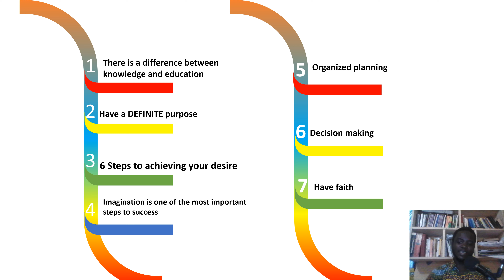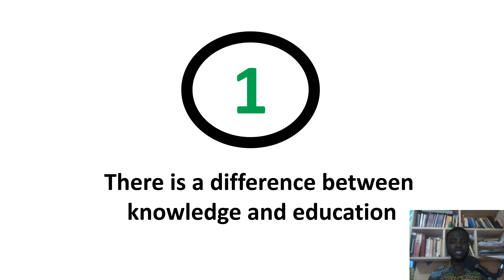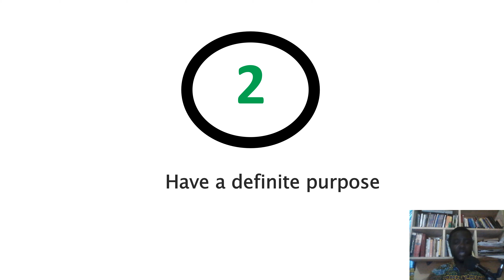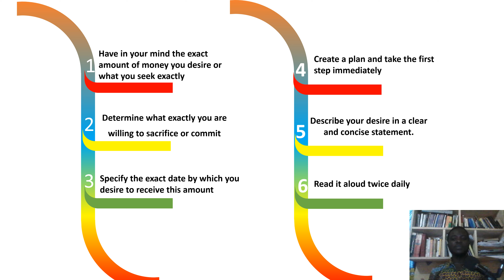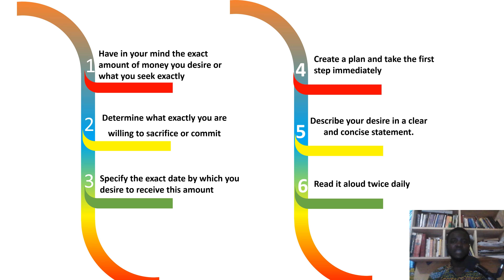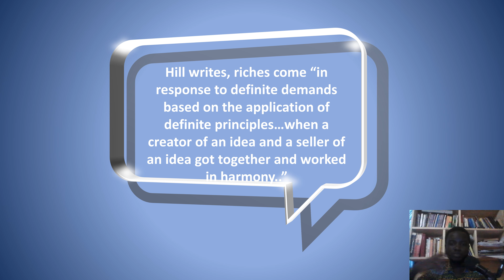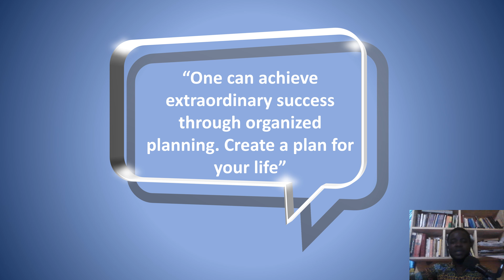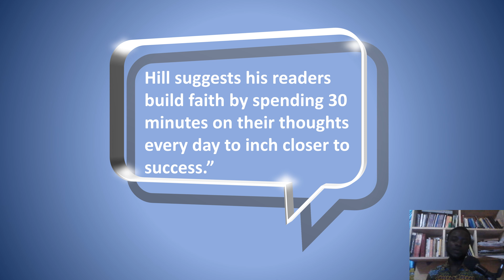TOP 7 LESSONS: YOU CAN'T JUST THINK AND GROW RICH [THINK AND GROW RICH]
I share my top 7 lessons on the book THINK AND GROW RICH explaining what I mean by "you can't just think and grow rich".  So many people, are of the idea you can "just" think about making money and then become rich. You can't just think and grow rich. Napoleon Hill actually teaches more than that in this book.
Action is what you need to put your ideas and thinking to work.

*LIFE LESSON*
WHAT YOU DON'T KNOW IS IN THE BOOK YOU NEVER READ